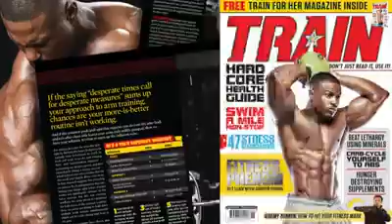Simeon Panda - I Am Dedicated (Bodybuilding Motivation)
You cannot forget what you are capable of